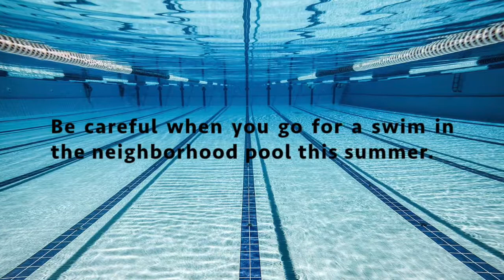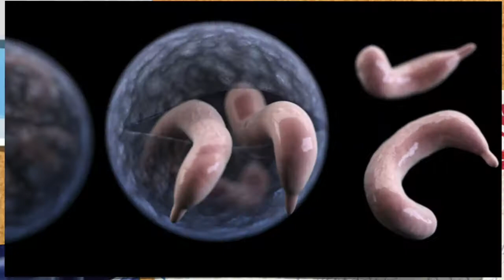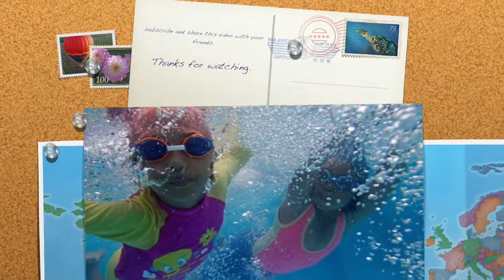Parasitic infection of skin by swimming | Cryptosporidium | Danger in Swimming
Be careful when you go for a swim in the neighborhood pool this summer.

The parasitic infection Cryptosporidium - known as Crypto - is on the rise in the US. The parasite is the most common cause of diarrhea linked to swimming pools and water parks, and it spreads when people swallow something that has come into contact with the feces of a sick person (such as pool water).

The infection can make "healthy people sick for up to three weeks with watery diarrhea, stomach cramps, nausea, or vomiting, and can lead to dehydration."